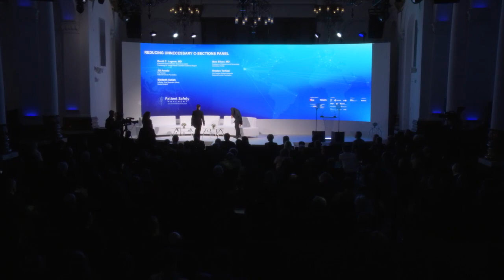Reducing Unnecessary C-sections Panel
Two survivors of C-section delivery and postpartum complications, Jill Arnold and Kristen Terlizzi, joined Siddarth Satish, Dr. Bob Silver, and moderator Dr. David Lagrew on the Reducing Unnecessary C-sections panel at the 6th Annual World Patient Safety, Science & Technology Summit.

According to researchers, C-sections or deliveries of newborns by cesarean section is on the rise but nearly half of those cases are unnecessary and complications from the procedure are not well known or understood. Jill Arnold and Kristen Terlizzi who have become fierce patient advocates since their near-fatal experiences in delivering their infants by C-section and the complications that followed.

The Statistics: Internationally, C-sections are on the rise ranging from an average of 40.5% in Latin America/Caribbean area to 7.3% in Africa (Betran 2016).  In the United States, one-third of patients give birth surgically (Martin, 2017) and international experts have identified this high cesarean rate as a significant maternal health safety issue (Council on Patient Safety in Women’s Health Care 2016).

Kristen Terlizzi’s post-partum medical care was so extreme, it inspired a scientific journal case study. An earlier C-section left her with a condition called Placenta Accreta – where placental tissue remains and spreads affecting other organs. Hemorrhaging during corrective surgery was so acute, she had her entire blood supply replaced.